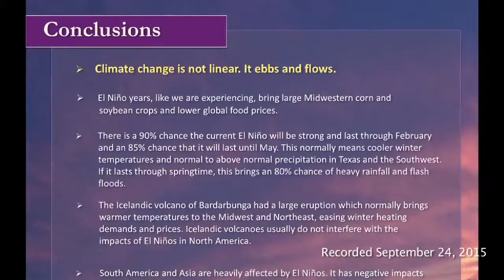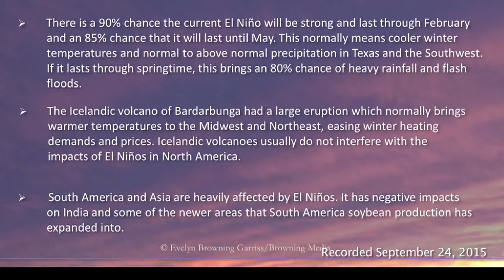Evelyn Browning Garriss and James J. Garriss Lecture #2 (2015)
Evelyn Browning Garriss and James J. Garriss - both experienced and well regarded climate scientists lecture clients in San Antonio - FALL 2015.